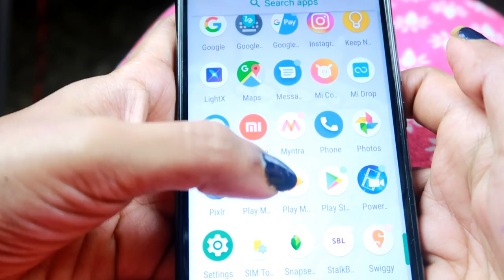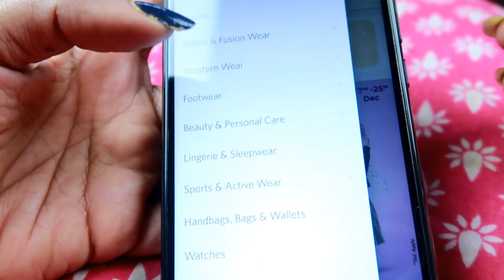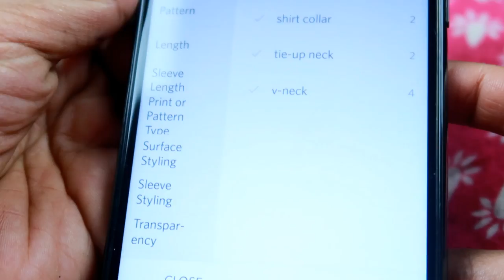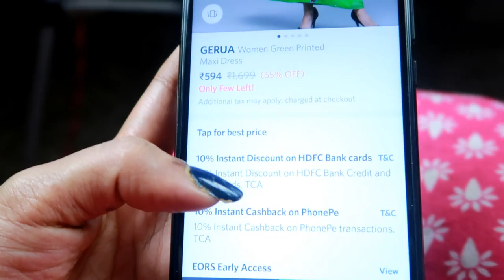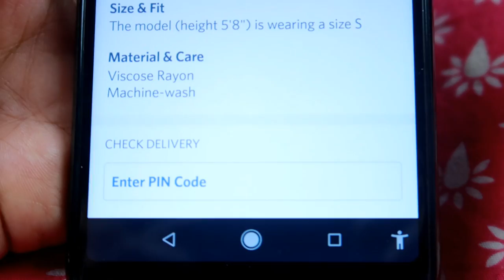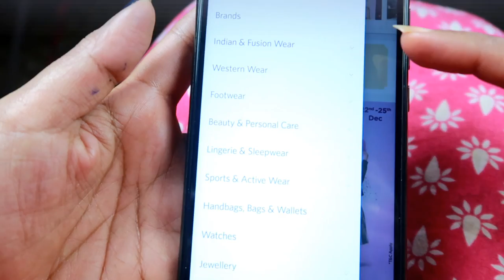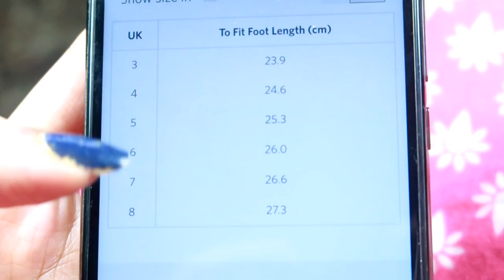How to buy dress online|വാങ്ങാൻ ഏറ്റവും നല്ല സമയം|karimashiloverlatest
Big  🐻  Hugs❤️